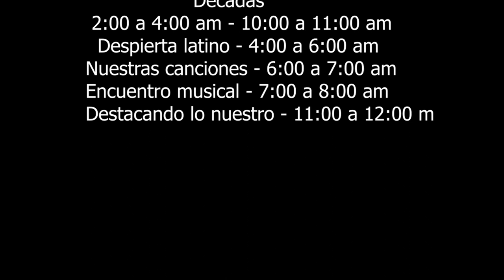Alex Rebambaramba -1/5 - Entrevista con Otoniel Zapata M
ALEX REBAMBARAMBA  presenta su reciente tema “La Esquina”

El Percusionista  colombiano ALEX REBAMBARAMBA  presenta su  mas reciente tema llamado “La Esquina”

José Alexander Cadena Saavedra conocido en el medio salsero como ALEX REBAMBARAMBA , es un percusionista y compositor Colombiano, nacido en Cali pero criado en Bogotá, su padre es de Cali y
su mamá de Santander, sin embargo ninguno es músico,  aún así ALEX REBAMBARAMBA inició su trayectoria musical desempeñándose como músico de sesión, docente,  músico acompañante en la capital Colombiana y hoy presenta su tema mas reciente llamado “La Esquina”.

ALEX REBAMBARAMBA presenta en “La Esquina” un tema con corte setentero, de sonido comercial pero actual, lleno de la enseñanza del barrio.